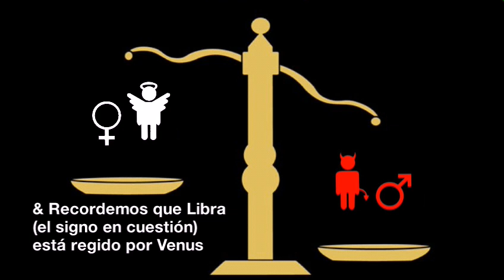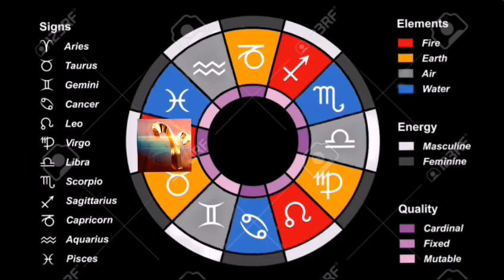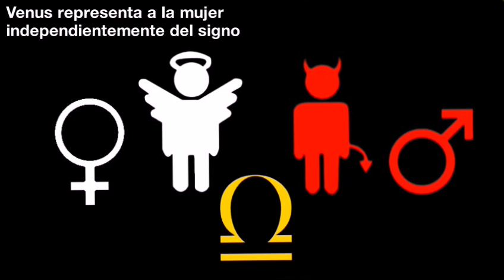MARTE EN LIBRA♎ ¿Un Planeta Tensionado?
Ventajas & desventajas de nacer con Marte en Libra.

¿Un Libra tan poderoso, que incluso puede cargar con las necesidades de los demás?
O... ¿Un Marte co-dependiente, que buscar hacer coalición con otros?

¿Venus está obligado a buscar la autoafirmación? ¿Marte está obligado a buscar el consenso?
¿Cómo trabajarlo? ¿Cómo unir éstas dos fuerzas opuestas en una sola dirección?

Desbloquea la fuerza oculta del signo Libra en tu carta natal.